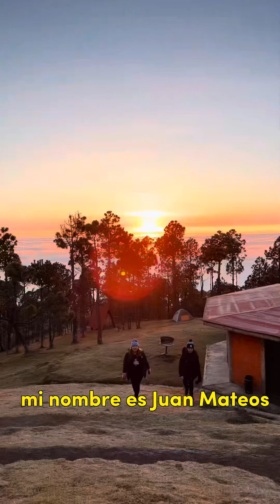Este es el MEJOR HOTEL en la MONTAÑA en Veracruz 🇲🇽